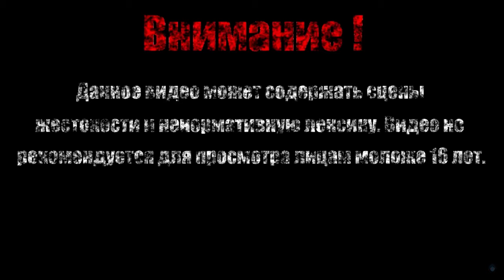РАКЕТЫ ВЫПУЩЕНЫ【Iron Man】#5